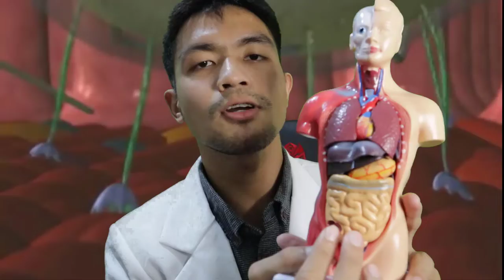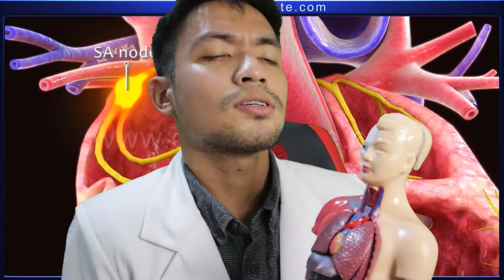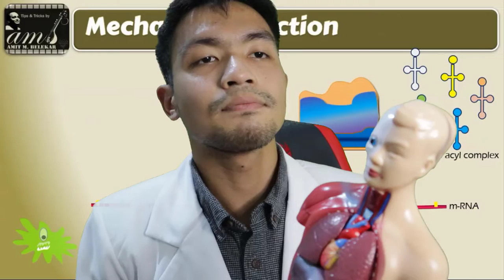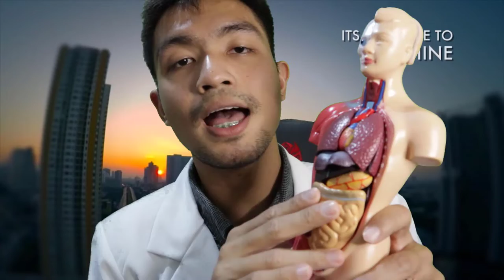Demam Tifoid di Musim Hujan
Demam tifoid masih merupakan penyakit endemik
di Indonesia. Penyakit ini mudah menular dan dapat
menyerang banyak orang sehingga dapat menimbulkan
wabah. Sejak awal abad ke-20, insidens demam tifid menurun di
USA dan Eropa. Hal ini dikarenakan ketersediaan air bersih
dan sistem pembuangan yang baik, dan ini belum dimiliki
oleh sebagian besar negara berkembang.
lnsidens demam tifoid yangtergolong tinggi terjadi
dl wilayah Asia Tengah, Asia Selatan, Asia Tenggara, dan
kemungkinan Afrika Selatan (lnsidens lebih 100 kasus per
100.000 populasi per tahun). lnsidents demam tifoid yang
tergolong sedang (10-100 kasus per 100.000 populasi
per tahun) berada diwilayah Af rika, Amerika Latin,
dan Oceania (kecuali Australia dan SelandiaBaru);
serta yang termasuk rendah (kurang 10 kasus per 100.000
populasi per tahun) di bagiqn dunia lainnya.
Di lndonesia, insidens demam tifoid banyak dijumpai
pada populasi yang berusia 3-19 tahun. Kejadian demam
tifoid di Indonesia juga berkaitan dengan rumah tangga,
yaitu adanya anggota keluarga dengan riwayat terkena
demam tifoid, tidak adanya sabun untuk mencuci tangan,
menggunakan piring yang sama untuk makan, dan tidak
tersedianya tempat buang air besar dalam rumah.
Ditjen Bina Upaya Kesehatan Masyarakat Departemen
kesehatan Rl tahun 2010, melaporkan demam tifoid
menempati urutan ke-3 dari I0 pola penyakit terbanyak
pada pasien rawat inap di rumah sakit di Indonesia (41 .081
kasus). Masuknya kuman Salmonello typhi (5. typhi) dan
Salmonello poratyphi (5. porotyphi) ke dalam tubuh
manusia terjadi melalui makanan yang terkontaminasi.
Sebagian kuman dimusnahkan dalam lambung, sebagian
lolos masuk ke dalam usus dan selanjutnya berkembang
biak. Bila respons imunitas humoral mukosa (lgA) usus
kurang baik, maka kuman akan menembus sel-sel epltel
(terutama sel-M) dan selanjutnya ke lamina propia. Di
lamina propia kuman berkembang biak dan difagosit
oleh sel-sel fagosit terutama oleh makrofag. Kuman
dapat hidup dan berkembang biak di dalam makrofag
dan selanjutnya dibawa ke plak Peyeri ileum distal
dan kemudian ke kelenjar getah bening mesenterika.
Selanjutnya melalui duktus torasikus kuman yang terdapat
di dalam makrofag ini masuk ke dalam sirkulasi darah
(mengakibatkan bakteremia pertama yang aslmtomatik)
dan menyebar ke seluruh organ retikuloendotelial tubuh
terutama hati dan limpa. Di organ-organ ini kuman
meninggalkan sel-sel fagosit dan kemudian berkembang
biak di luar sel atau ruang sinusoid dan selanjutnya masuk
ke dalam sirkulasi darah lagi mengakibatkan bakteremia
yang kedua kalinya dengan disertai tanda-tanda dan gejala
penyakit infeksi sistemik.
Kuman dapat masuk ke dalam kandung empedu,
berkembang biak, dan bersama cairan empedu
diekskresikan secara intermiten ke dalam lumen usus.
Sebagian kuman dikeluarkan melalui feses dan sebagian
masuk lagi ke dalam sirkulasi setelah menembus usus.
Proses yang sama terulang kembali, karena makrofag yang
telah teraktivasi, hiperaktif; maka saat fagositosis kuman
Salmonella terjadi pelepasan beberapa mediator inflamasi
yang selanjutnya akan menimbulkan gejala reaksi inflamasi
sistemik seperti demam, malaise, mlalgia, sakit kepala, sakit perut, gangguan vaskular, mental, dan koagulasi.
Di dalam plak Peyeri makrofag hiperaktif menimbulkan
reaksi hiperplasia jaring an (5, typhi intra makrofag
menginduksi reaksi hipersensitivitas tipe lambat,
hiperplasia jaringan dan nekrosis organ). Perdarahan
saluran cerna dapat terjadi akibat erosi pembuluh darah
sekitar plogue Peyeri yang sedang mengalami nekrosis
dan hiperplasia akibat akumulasi sel-sel mononuklear di
dinding usus. Proses patologis jaringan limfoid ini dapat
berkembang hingga ke lapisan otot, serosa usus, dan dapat
mengakibatkan perforasi.
Endotoksin dapat menempel di reseptor sel endotel
kapiler dengan akibat timbulnya komplikasi seperti
gangguan neuropsikiatrik, kardiovaskular, pernapasan,
dan gangguan organ lainnya.
Penegakan diagnosis sedini mungkin sangat bermanfaat
agar bisa dlberikan terapi yang tepat dan meminimalkan
komplikasi. Pengetahuan gambaran klinis penyakit ini
sangat penting untuk membantu mendeteksi secara dini.
Walaupun pada kasus tertentu dibutuhkan pemeriksaan
tambahan untuk membantu menegakkan diagnosis.
Masa inkubasi demam tifoid berlangsung antara 10-
14hari. Gejala-gejala klinis yang timbul sangat bervariasi
dari ringan sampai dengan berat, dari asimtomatik hingga
gambaran penyakit yang khas disertai komplikasi hingga
kematian.